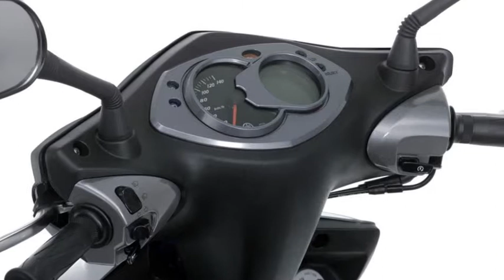2016 Yamaha Cygnus X125 Scooter - Europe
The Yamaha Cygnus may be considered a pretty good solution if you are looking for a compact and stylish scooter.

As most scooters of its type, the Yamaha Cygnus X puts practicality on the first place and we especially like the spacious under seat helmet storage, the clean digital and analogue instrumentation, and the ergonomically designed dual seat.

At the heart of the scooter you’ll find a fuel-injected 4-stroke 125cc engine that has enough grunt to help you deal effortless with city traffic. Furthermore, the agile handling and simple steering are offered as standard equipment.

The scooter rides on 12 inch lightweight alloy wheels which are combined with a front front disc brake and rear drum brake.

In terms of design, the Cygnus X’s sleek bodywork incorporates a large 65W headlight which underlines the dynamic look of the scooter.